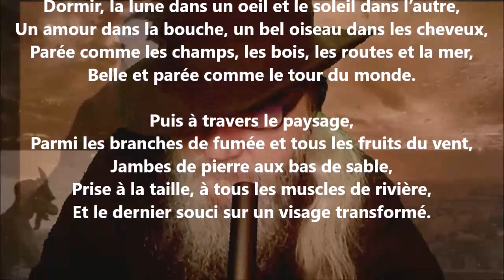Suite II - Paul Éluard lu par Yvon Jean